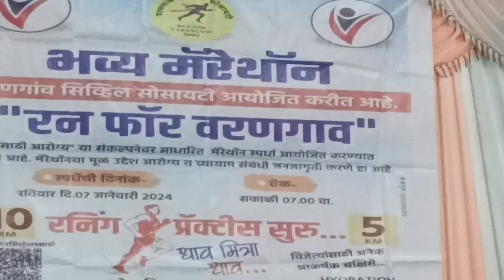वरणगावात टि शर्ट किटचे अनावरण